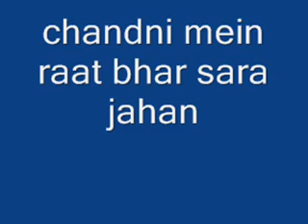Barson ke rishte..chandni mein raat bhar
dsa